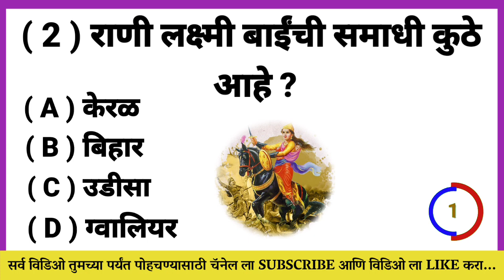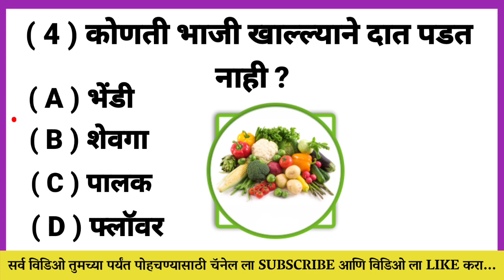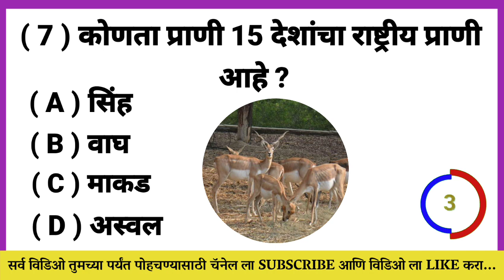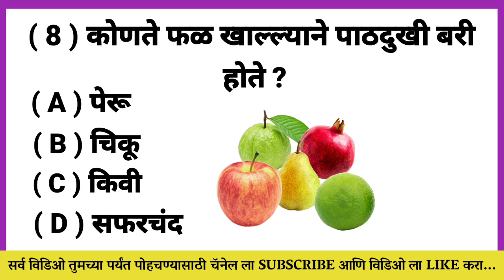जनरल नॉलेज प्रश्न || GK Question Marathi || Question And Answers || 10/05/2024 Question Today